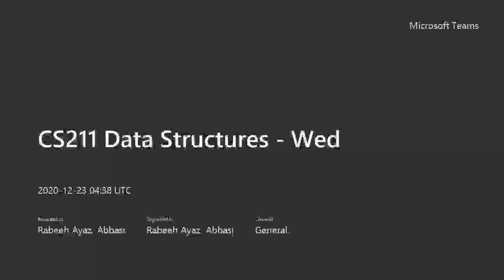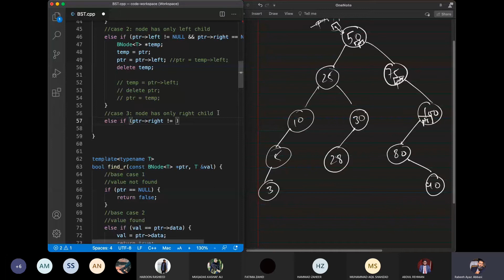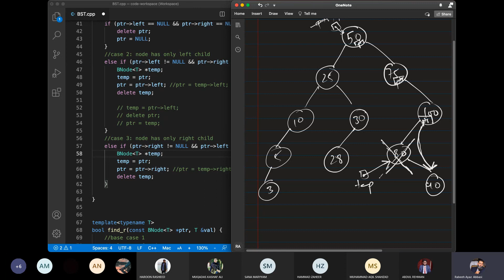Binary Search Tree (BST) - 21 - Delete 8 - Node with right child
Learn about the binary search trees, implementing CRUD operations, tree traversals (in-order, pre-order, post-order, and level-order).

This video is a part of video lectures for the CS-211 Data Structures course offered at the Department of Computer Science, Quaid-i-Azam University.